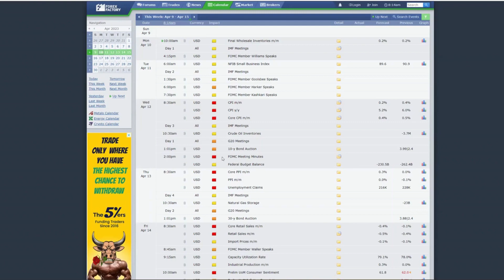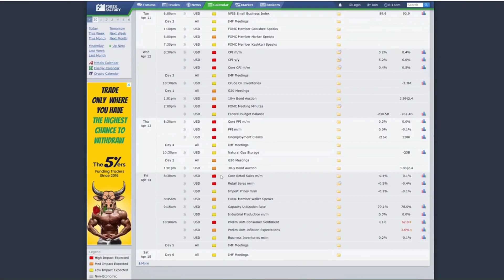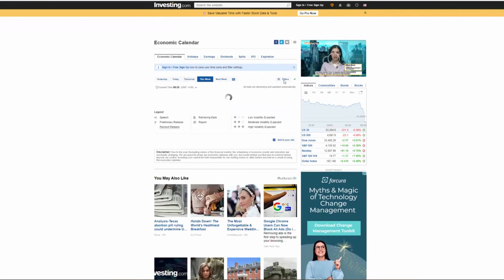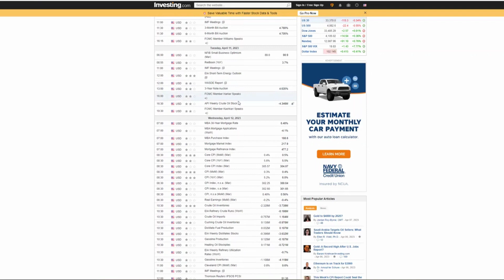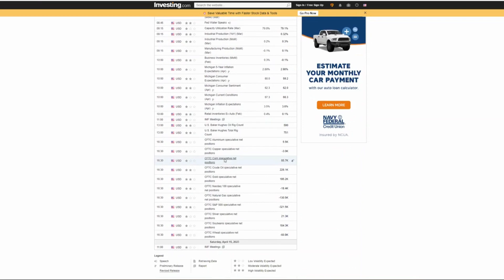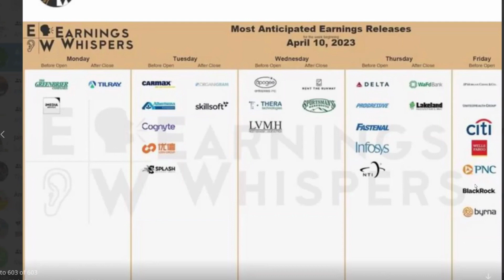This Week In the Market Apr 10-14, '23 forexfactory investingforbeginners cpi |Educator2Trader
The Educator2Trader assessment of this coming week (Apr 10, 2023) in the stockmarket based on the information releases and red folders, orange folders, and yellow folders announcements on the forex factory calendar, as well as Earnings Reports for the week.

I'm Arlissa Pinkelton, Educator2Trader and I coach traders on Options Selling Strategies

Options 411 Live Coaching is up and running.
and get Registered.

My community, Educator2Trader, trades SPX Credit Spreads together each day within the E2T Membership.

Do you know the best Trading Strategy for your Personality?

How To Make 6 Figures in 3 Months Using SPX Vertical Spreads

Option Sellers Bundle includes:
*Cash Secured Puts
*Covered Calls
*Vertical Credit Spreads
*SPX Power Hour Strategy
*Shorting
*Debit Spreads